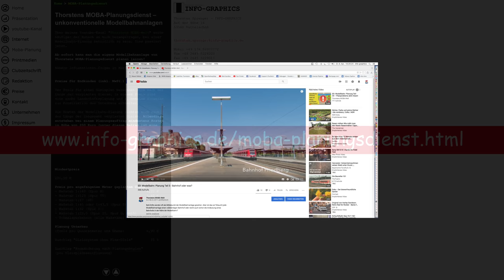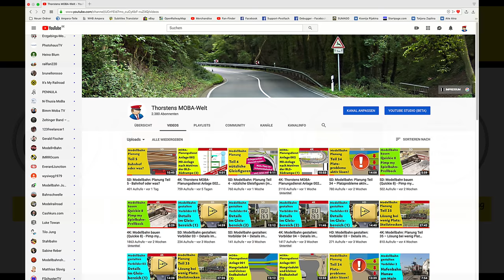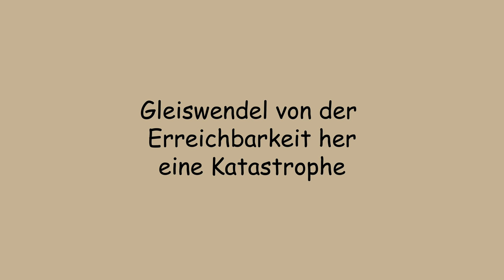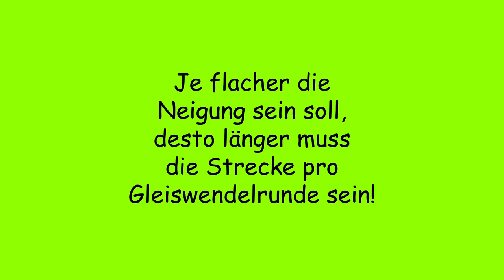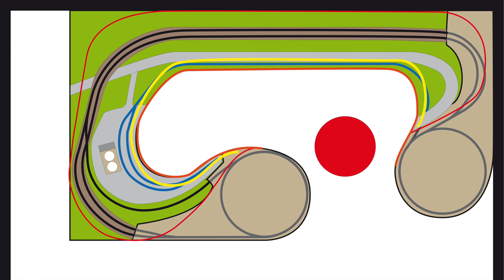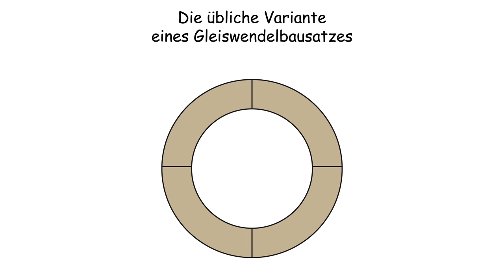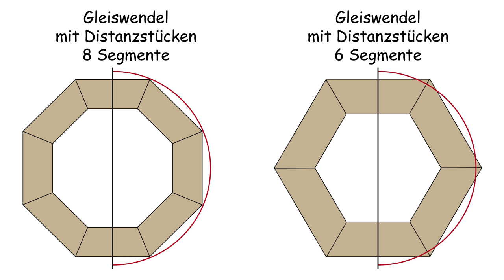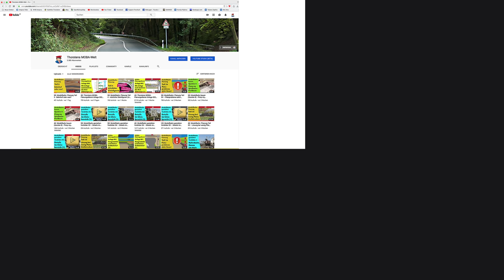4K – Modellbahn: Planung Teil 43 – Infos zu Gleiswendeln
Gleiswendel sind kontrovers diskutierte Gleisfiguren. In diesem Film werden Hinweise zur Anwendung und zum Bau von Gleiswendeln gegeben. Die wichtigsten Aspekte des Gleiswendelbaus werden angesprochen und sollten zum Bau eines Gleiswendels befähigen. Allerdings gibt es von diesem Film noch eine konstenpflichtige Download-Version, die weitere Aspekte von Gleiswendeln detaillierter anspricht.

–– Inhaltsübersicht
0:00 Einleitung
0:09 Themen überspringen
0:20 Kanal-Infos
0:31 Kontakt zu Thorstens MOBA-Planungsdienst
1:13 Werbefreie Filme bestellen
1:38 Intro
1:43 Modellbahn-Hipster
1:53 Gleiswendel: Einschätzung, Urteile und Vorurteile
4:09 Was ist bei der Planung von Gleiswendeln zu beachten?
5:42 Mal ein konkretes Beispiel
7:44 Gleiswendel – hoher Platz- und geringerer Finanzbedarf – oder umgekehrt
10:54 Playlist zu diesem Film

Dieser befasst sich mit Themen rund um die Modellbahn. Dabei sollen Themen grundsätzlich erörtert werden. Ziel ist es, Ideen und Denkanstöße für einen kreativen Umgang mit der Modellbahn zu geben. Ferner soll das Wissen zur Planung und zum Bau einer Modellbahn weiterentwickelt und vertieft werden. Wird versucht, dem Zuschauer eine Hilfestellung bei der Idee zur eigenen Anlage zu geben.